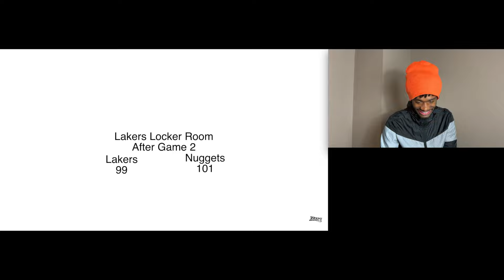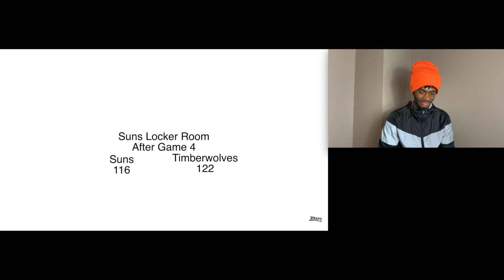How LeBron Was In The Locker Room After Losing To The Nuggets in the playoffs (2024) REACTION!!!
FS Dee Reacts To RDCworld1 "How LeBron Was In The Locker Room After Losing To The Nuggets in the playoffs (2024)"